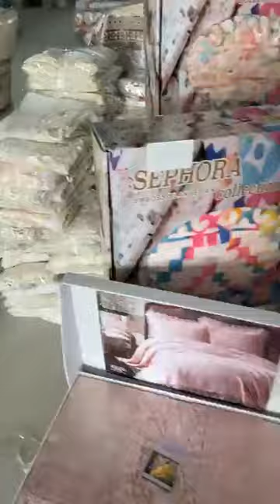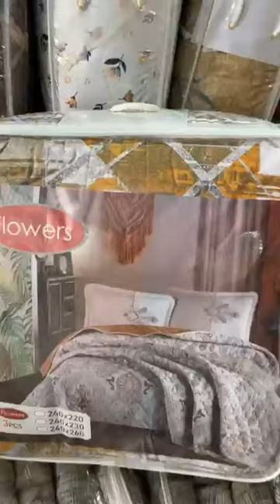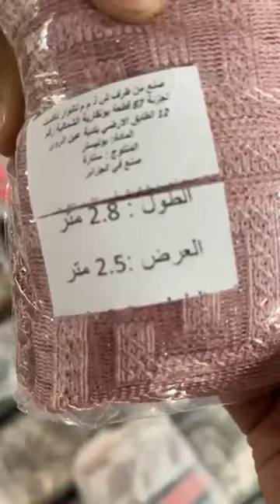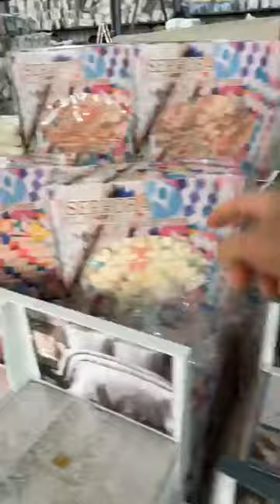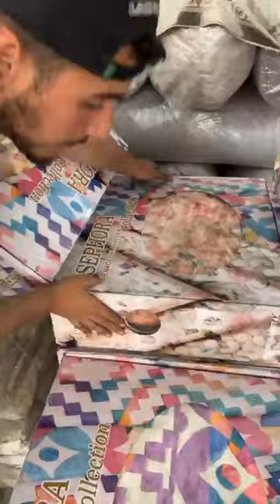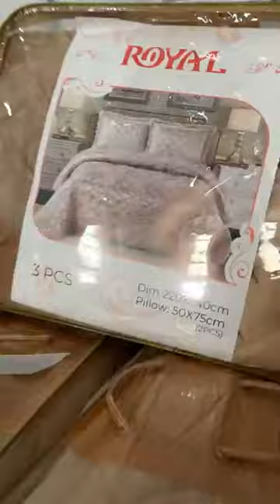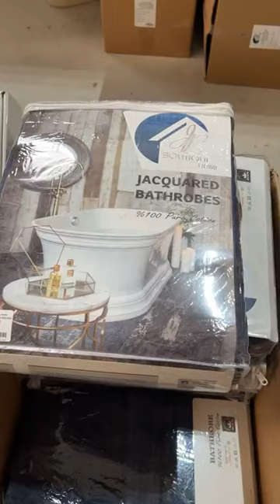جديد زوغبي للمفروشات في سطيف